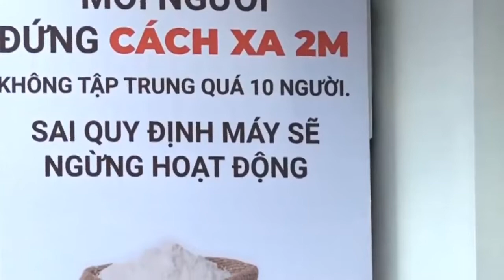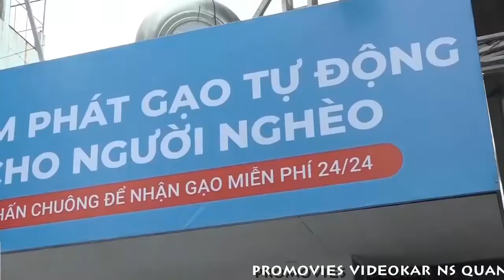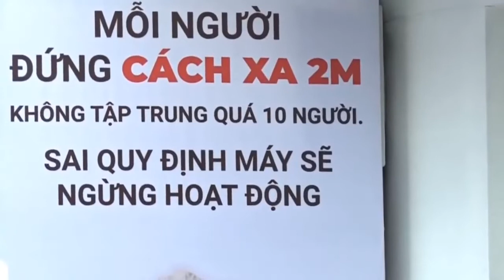[FULL HD]MÁY TỰ ĐỘNG ATM PHÁT GẠO MIỄN PHÍ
PHÒNG CHỐNG ĐẠI DỊCH CORONA
MÁY TỰ ĐỘNG ATM PHÁT GẠO MIỄN PHÍ
PROMOVIES VIDEOKAR NS QUANG DAU
NGUỒN INTERNET